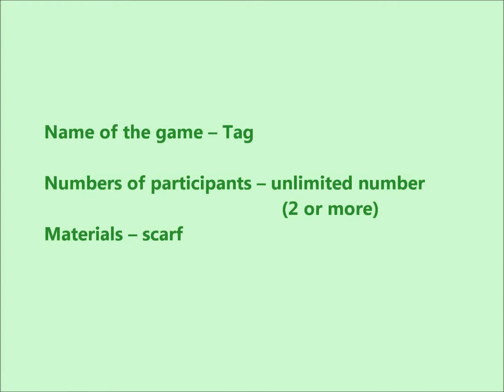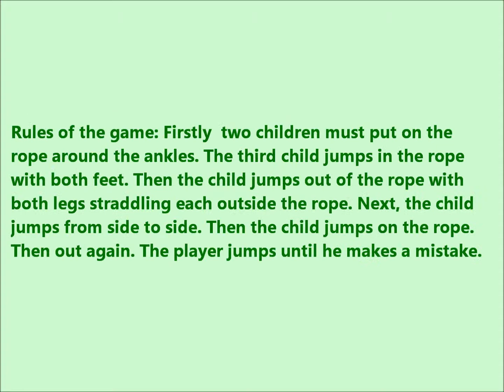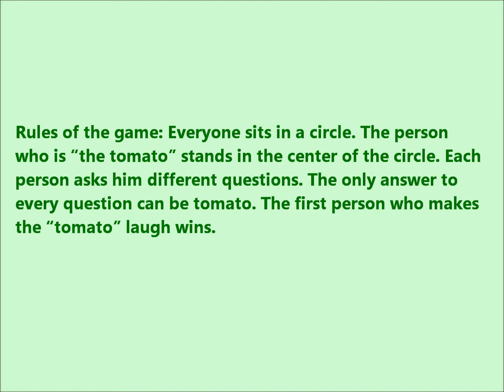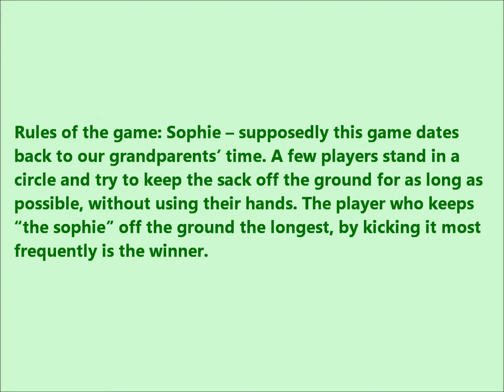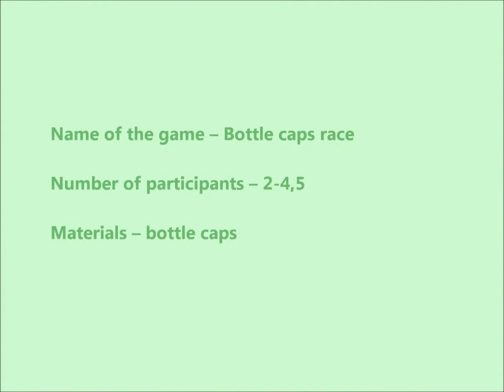TRADITIONAL POLISH GAMES 6-10.wmv